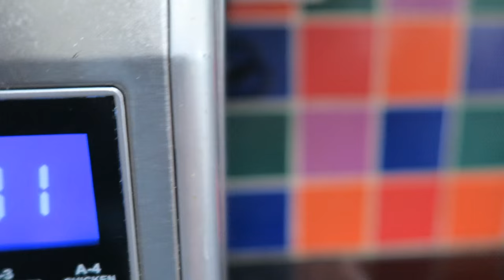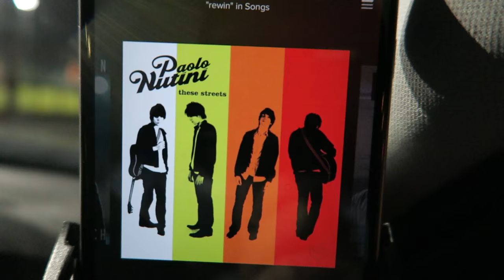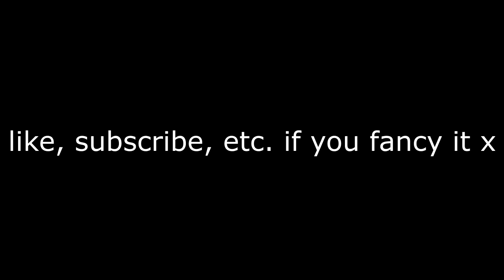a vlog on wednesday ?!?!?! x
you'll see why in ze video x

totv: glass ghost - life is for living

love, lewis x

nice x